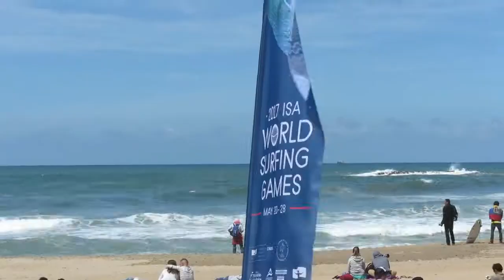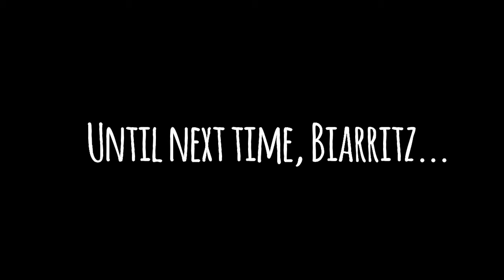BIARRITZ, FRANCE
Started off our trip in my happy place - showed Lindsey the way around and got to experience a once-in-a-lifetime competition!

To keep up with our daily adventures while in Europe, go check out Lindsey's awesome blog at placetoplaceramblings.blogspot.com!